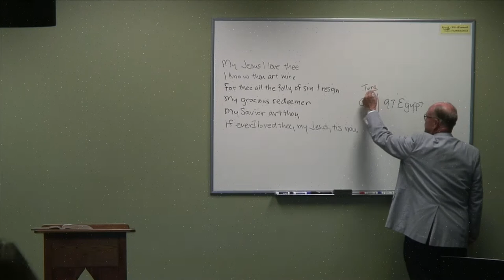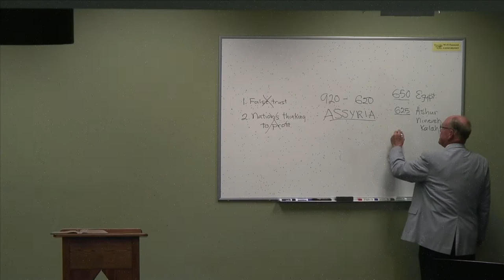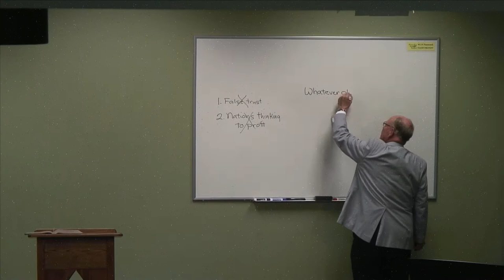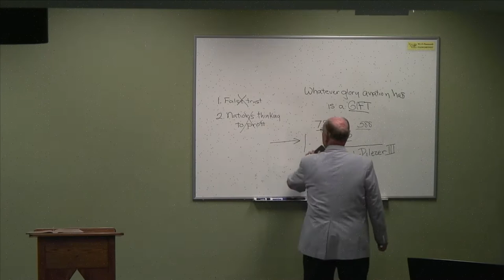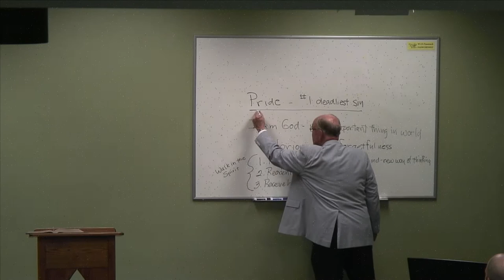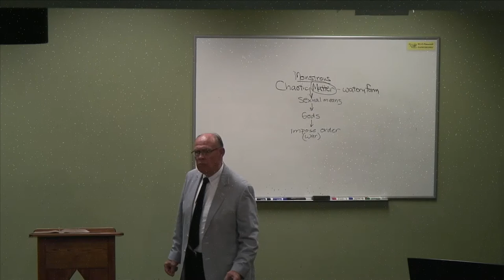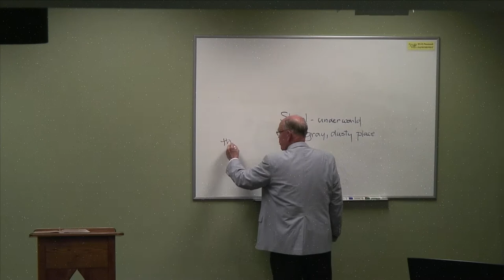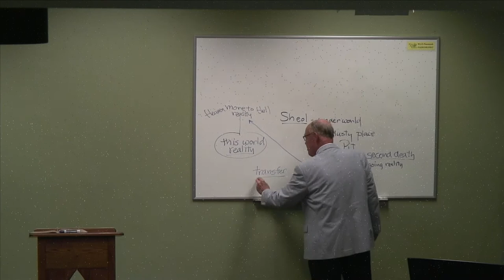17. Ezekiel 31-32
Dr. John Oswalt leads our 17th session on Ezekiel, taking us through chapters 31-32.